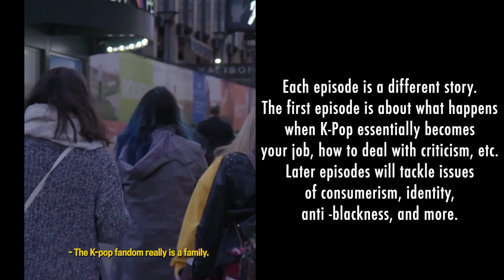STRAY KIDS GAVE US A SHOUT OUT?! Our Reaction!!! [MTV 'Stan Accounts']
We have waited ~8 months to share this footage with you all! 😝 A HUGE thank you to journalist Crystal Bell (@crystalbell) and MTV News for setting this up for us.

MTV News' new series 'Stan Accounts' is up on FaceBook now

There are 8 episodes total, each telling a different story of a person in the K-Pop fandom. Episode 1 is about Umu's life as a K-Pop YouTuber, and takes place in NYC when she attended Stray Kids' January 2020 concert. Hope you guys are looking forward to this series! It's super interesting to see how K-Pop has effected people differently and how their lives have changed because of it.